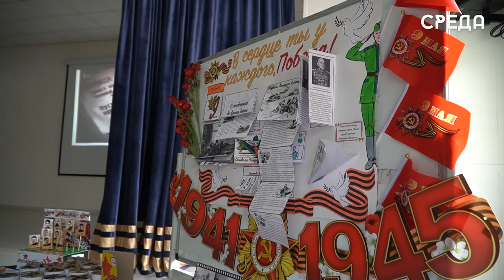Яхья Бучаев провел для учеников каспийской школы № 6 урок «Разговор о важном»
В Каспийске на базе школы №6 имени Омарова состоялся урок «Разговоры о важном», посвящённый 80-летию освобождения Севастополя и Крыма от немецко-фашистских захватчиков. Почетным гостем мероприятия стал министр образования и науки Республики Дагестан Яхья Бучаев, а также начальник УО города Каспийска Лариса Абрамова, начальник отдела общего образования Минооб Рд Гулизар Идрисова и многие другие.